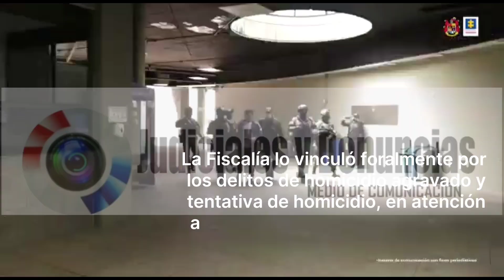Capturan a alias ‘Mono Leche’, por presuntamente ordenar el homicidio de Yolanda Izquierdo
Por : José García Leon

El homicidio ocurrió luego de la desmovilización de quien fuera una de las personas de confianza de los hermanos Castaño Gil.

JYDJudiciales Nación

Bogotá. Una fiscal de la Dirección Especializada contra las Violaciones a los Derechos Humanos encontró mérito suficiente para resolver la situación jurídica del exparamilitar Jesús Ignacio Roldán Pérez, conocido como ‘Monoleche’, e imponer medida de aseguramiento de detención preventiva en su contra como determinador del homicidio de la líder reclamante de tierras, Yolanda Yamile Izquierdo Berrío, ocurrido el 31 de enero de 2007, en Montería – Córdoba.

Para hacer efectiva la decisión, personal del CTI de la Fiscalía, con apoyo de unidades del Ejército Nacional, ubicó y capturó a ‘Monoleche’ durante un concierto que se cumplía en Bogotá.

El crimen Yolanda Yamile Izquierdo representaba a 843 familias que buscaban recuperar varias fincas en Córdoba que los entonces grupos de autodefensas les arrebataron, y adelantaba gestiones ante instancias judiciales y gubernamentales para recobrar la titularidad de los predios.

‘Monoleche’ sería el propietario de uno de los bienes en disputa y, al parecer, pretendía evitar que les devolvieran los terrenos a los reclamantes. En ese sentido, habría contactado a un hombre conocido como ‘Jawi’ para que siguiera y atentara contra la líder social. El día del crimen, el sicario disparó en varias oportunidades contra Yolanda Izquierdo y su compañero sentimental, que estaban frente a su vivienda ubicada en el barrio Mi Ranchito. La mujer murió, mientras que su pareja sufrió varias heridas de gravedad y sobrevivió.

Por tratarse de un hecho sucedido luego de la desmovilización de Jesús Ignacio Roldán Pérez, registrada el 18 de diciembre de 2004, la Fiscalía lo vinculó foralmente por los delitos de homicidio agravado y tentativa de homicidio, en atención a los parámetros de la Ley 600  de 2000 (anterior Sistema Penal).